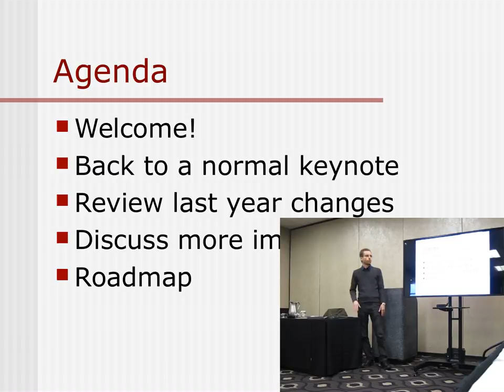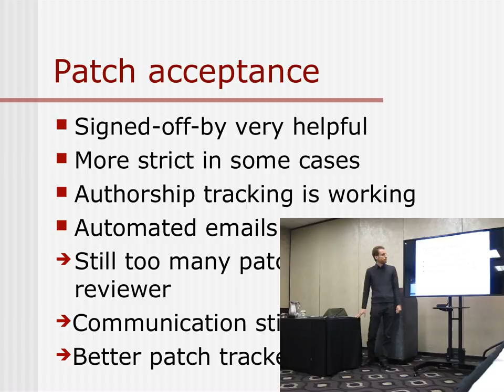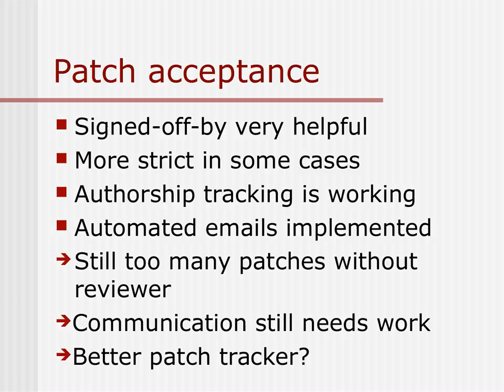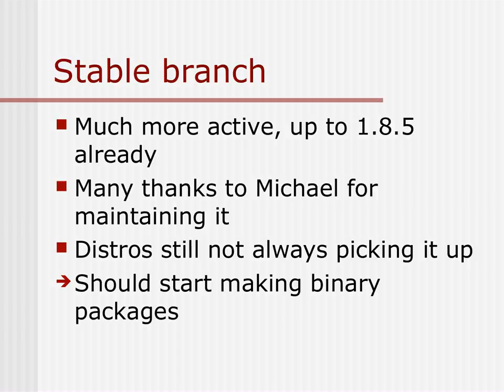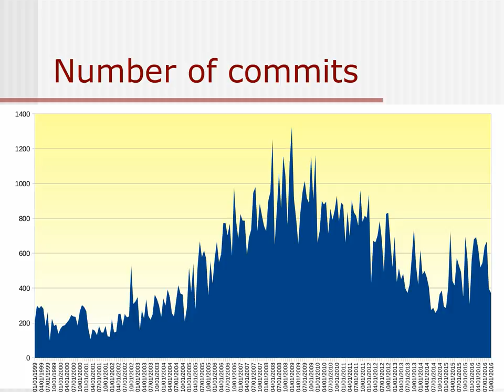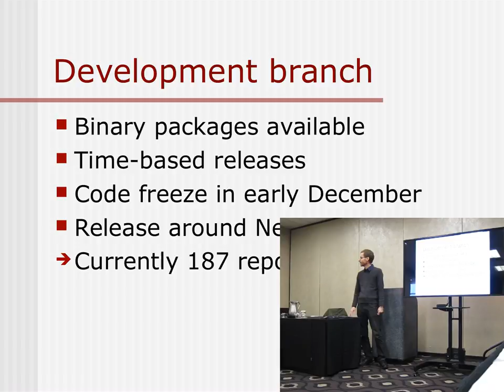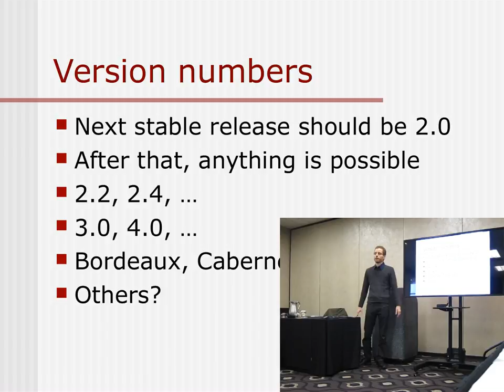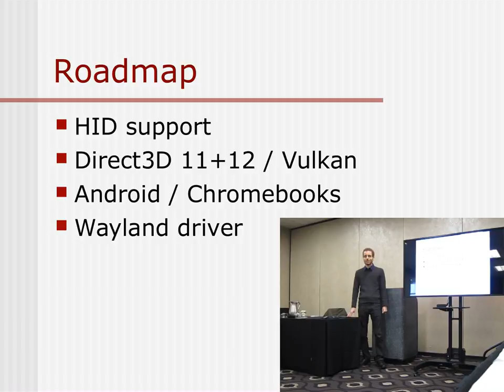Alexandre Julliard: Keynote at WineConf 2016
Alexandre Julliard gives the annual keynote speech at WineConf 2016 in Saint Paul MN